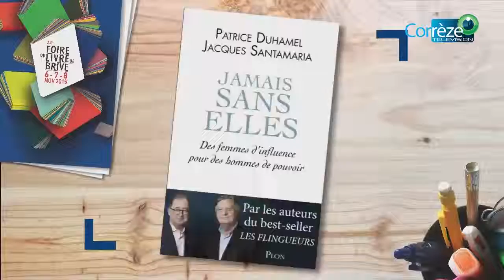FORUM DES LECTEURS 2015 : EN RÉSIDENCE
FOIRE DU LIVRE DE BRIVE
Animé par Hubert Artus
THÉO ANANISSOH, Le soleil sans se brûler (elyzad)
MARC PAUTREL, Ozu (Louise Bottu)
LOUIS-BERNARD ROBITAILLE, La Péninsule (Noir sur Blanc)